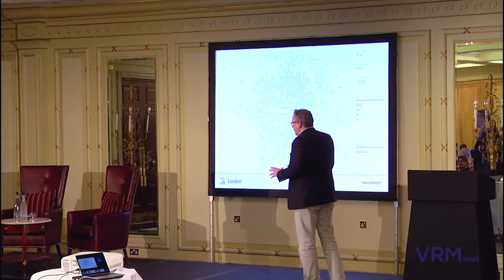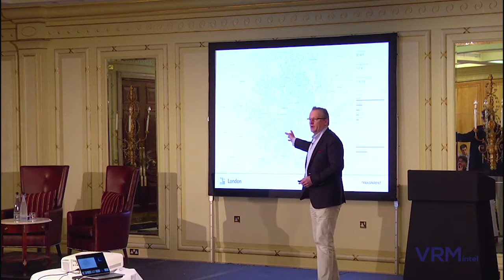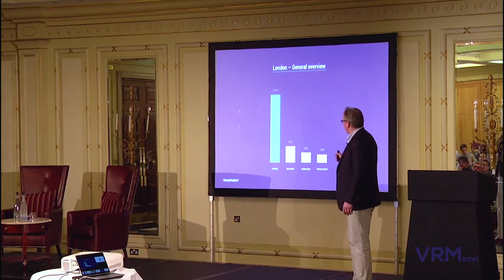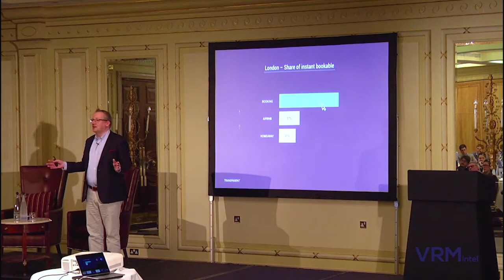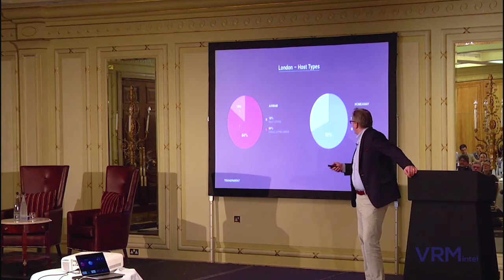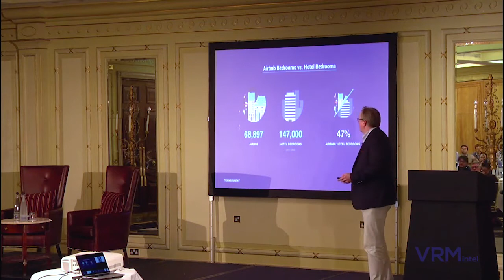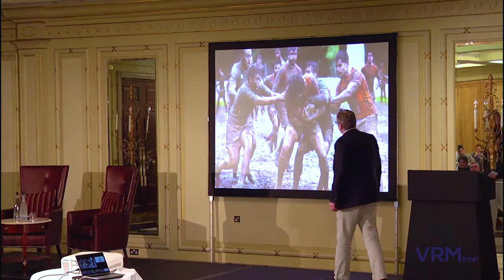VRMIntel Live! London 2018 | Simon Lehmann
Keynote Speaker Simon Lehmann: The Upcoming Trajectory for the Vacation Rental Industry